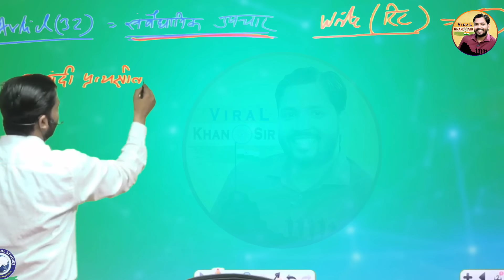इस कानून से थानेदार भी क्यों कांपता है? थानेदार को कैसे रखता है औकात में?